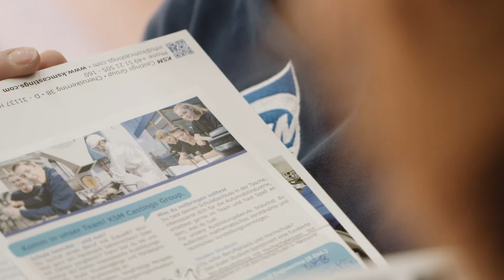Impressionen: ABI Zukunft 2018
Impressionen von der Messe: ABI Zukunft 2018